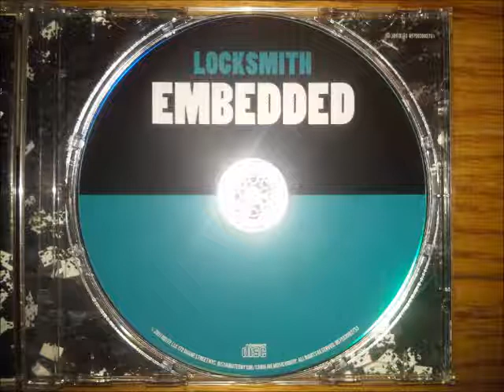Locksmith • Metabolic [MMXI]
Ski Beatz
2011 DD172/Blu Roc
re-up with proper formatting